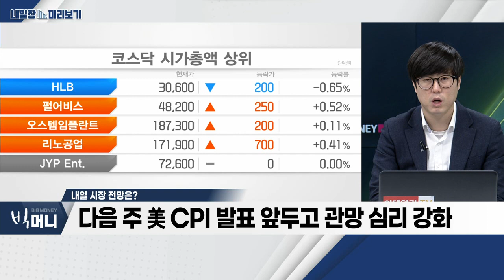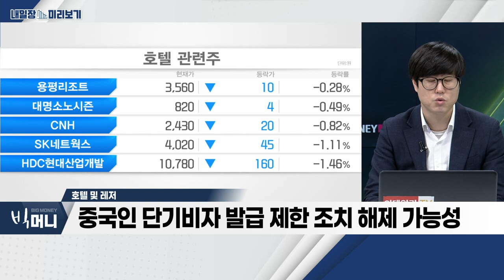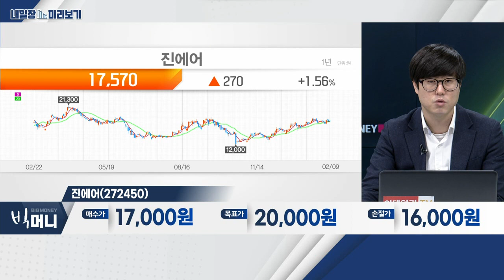진에어(272450)... 호텔 및 레저_내일장 미리보기 (20230209)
- 美 고용지표 발표 후 연준 인사들 매파적 발언 '부담'
- 다음 주 美 CPI 발표 앞두고 관망 심리 강화
- 4분기 어닝시즌, 실적주 차별화 장세

호텔 및 레저
- 글로벌 여행 수요 회복 본격화
- 중국인 단기비자 발급 제한 조치 해제 가능성
- 카지노ㆍ호텔 등 중국 인바운드 수혜주 관심

진에어(272450)
- 4분기 영업이익 116억 기록… 15분기만에 흑자전환
- 日 여행 재개… 국제선 여객 전분기대비 141% 증가
- 여행 수요 증가 본격화ㆍ환율 하락에 자본 리스크 해소